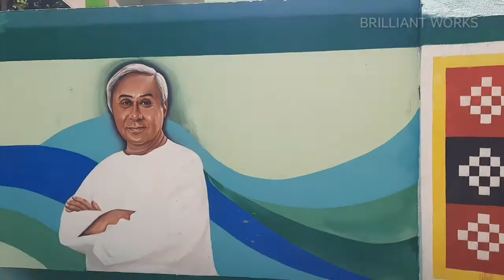SMART SCHOOL DETAIL PAINTING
credit _odisha government
 the smart school journey

location_ M.rampur
Durgamadhav high school M.rampur

thanks for watch my youtube video 📹